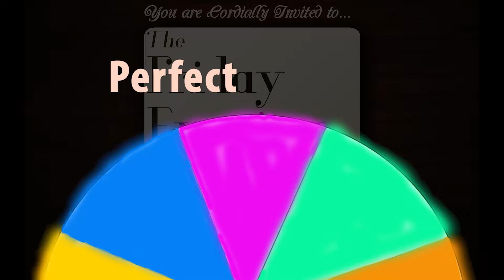Friday Evening Podcast - Ep. 1 - Tetris Dreaming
This is the first episode of something that we're trying. Don't laugh. Or actually do. That's kind of the point. Drew would like to apologize for the audio quality. We're obviously still working out the kinks and it's an issue we'll try to better in the coming episodes. Also the wheel. Drew is REALLY sorry about the wheel. Hopefully there will be a better one for future installments.